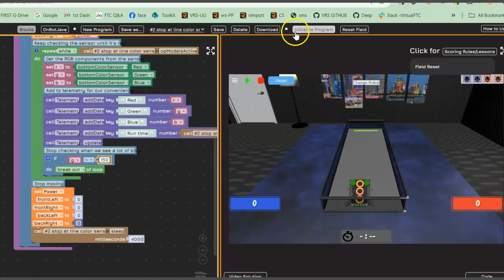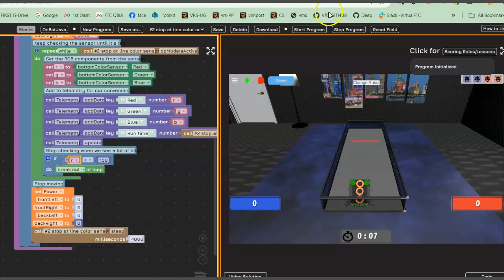Challenge #6 color sensor 3 colors